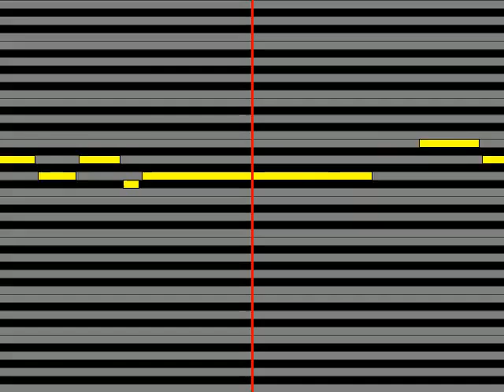【ガイドメロディ】 榊原ゆい 片翼のイカロス